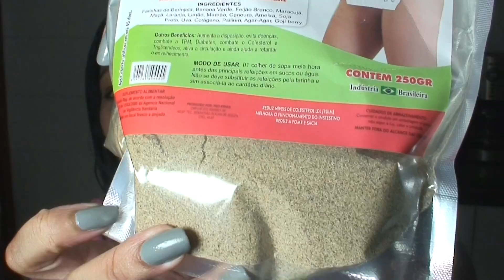"Resultado" da Farinha Seca Barriga e Dieta do Dukan. Explicações.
Quero dizer q foi uma tentativa falida, tbm estou me retratando sobre a Dieta Dukan. Como promessa é divida eu voltei para dar satisfações a vocês.